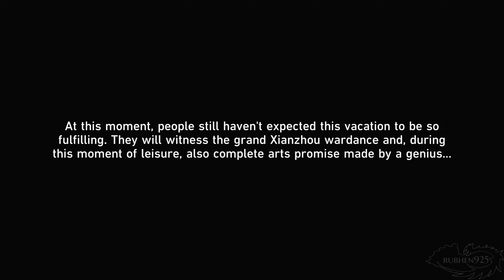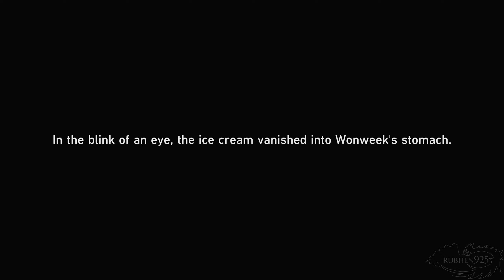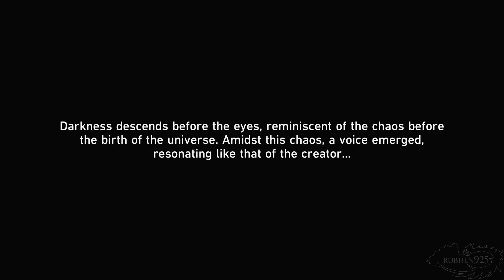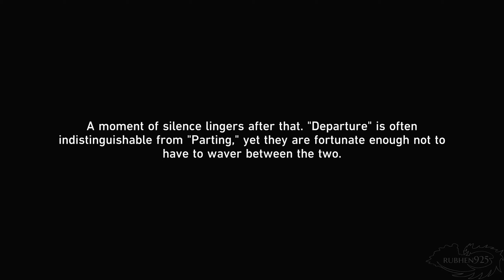Honkai Star Rail 2.7 - New Trailblaze Story Quest Full Walkthrough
Check out the new Honkai Star Rail 2.7 Gameplay of the New Trailblaze Story Quest called A New Venture on the Eighth Dawn Full Walkthrough from Update 2.7. The mission features characters like Sunday, Fugue, etc. Gameplay is from the PS5 Pro with No Commentary. Enjoy!